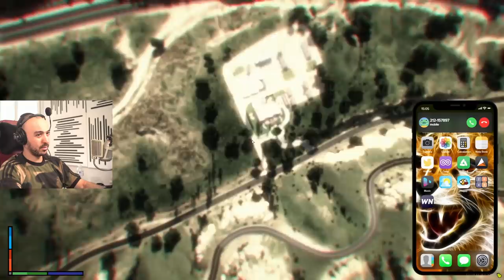ON SE TAPE A L' UFC !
Suite des aventures de Mathieu Khanez sur LS Confidential

Tobias : @TobiasWhell